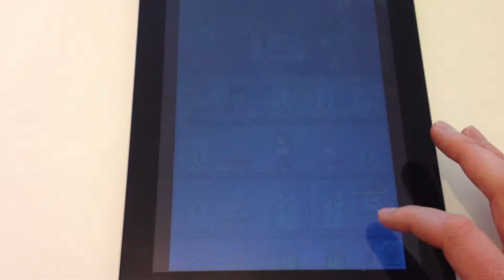Noob Powers Live TV!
When Noob Powers saves the world, he does it on live TV -- and you'll hear a commentary of all your actions! (for iPhone & iPad)